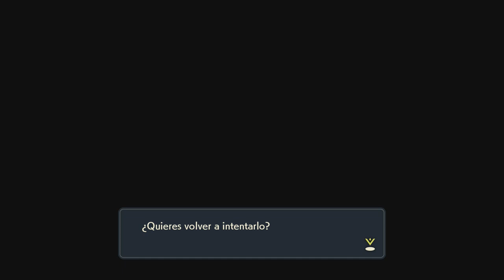POKÉMON LEYENDAS ARCEUS PARTE 44 - AVALUGG, EL ÚLTIMO YA ESTÁ CALMADO!